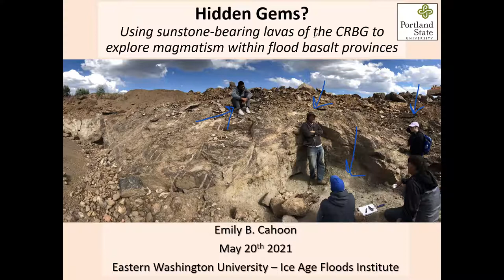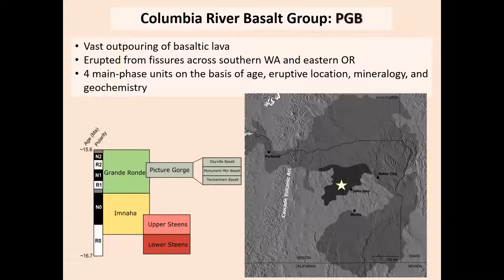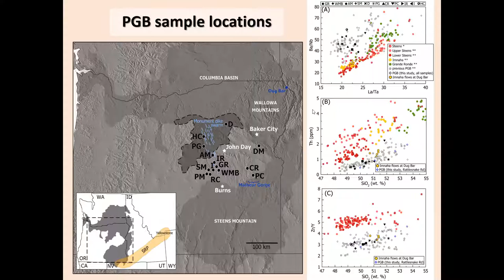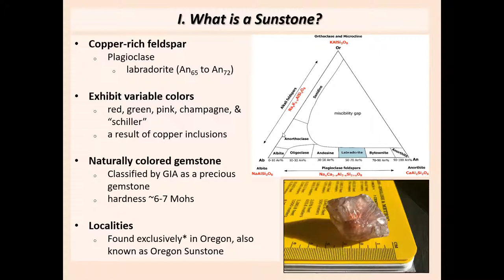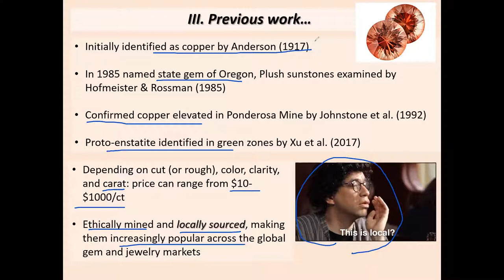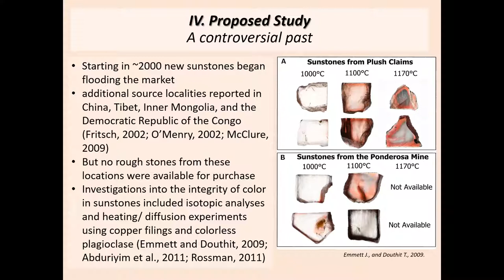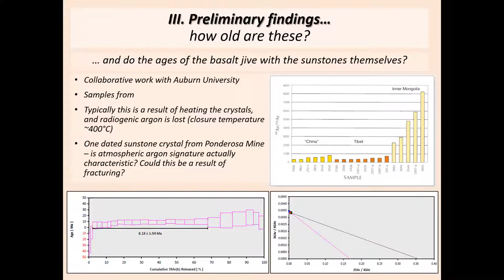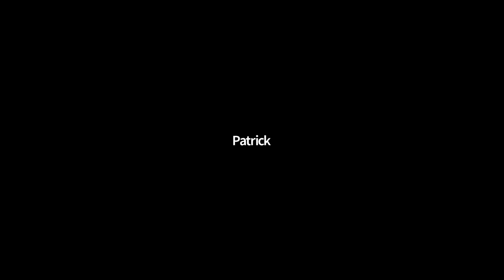Dr. Emily Cahoon - Hidden Gems? Sunstones and timing of the CRB's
An EWU Geosciences and Ice Age Flood Institute lecture from May 20, 2021

Hidden Gems? Using sunstone-bearing lavas of the CRBG to explore magmatism within flood basalt provinces: The Columbia River Basalt Group (CRBG) is a vast outpouring of basaltic lava which covers much of the Pacific Northwest. These lavas were sourced from the Yellowstone plume and erupted through fissures across eastern Washington and Oregon approximately 17 million years ago. One subunit of the CRBG is the Picture Gorge Basalt (PGB), which holds surprising clues about the eruptive history, spatial distribution, and magmatic conditions within this flood basalt province! The PGB erupted earlier and longer than any other CRBG main-phase unit, and the only CRBG unit that hosts ‘sunstones’. Sunstones are large calcic plagioclase crystals that contain macro-inclusions of copper. Found in coarsely porphyritic basaltic lavas, sunstones have only been discovered within the spatial extent of the world’s youngest flood basalts - the CRBG and the Ethiopian-Yemen province! This talk explores the timing, distribution, and gemstone localities of the CRBG to illuminate magmatic processes within flood basalt provinces!